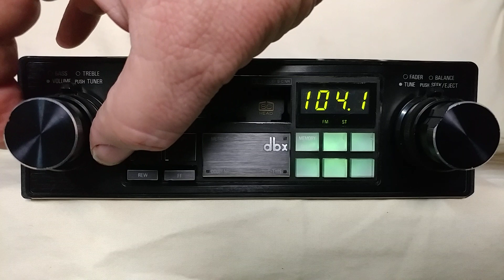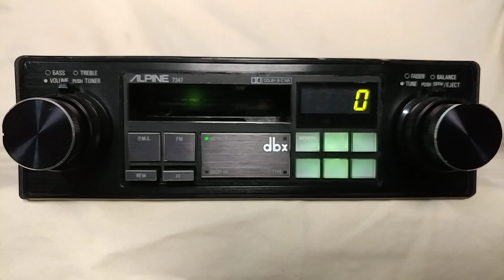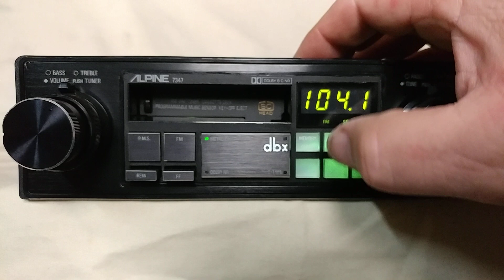Vintage Alpine 7347 AM/FM cassette car stereo Dolby B/C/dbx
I was playing the FM in Local mode not Distance DX